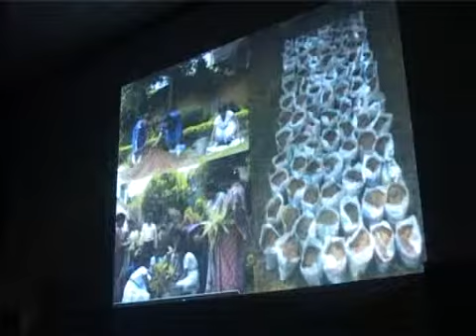Prize Distribution 1